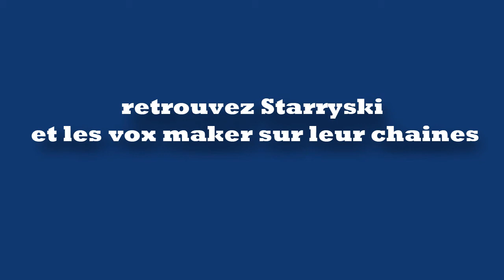Les voxmakers et un extrait de la representation de starrysky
Nouveau pour me soutenir et m'aider a propose du contenu ma page tipeee

• Vous représentez une marque, un produit, un site?